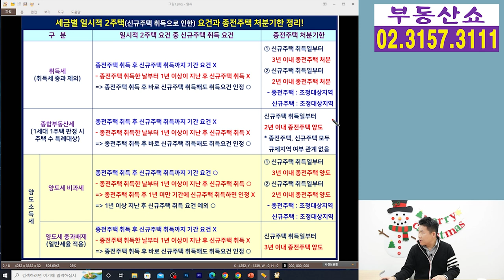취득세, 종부세, 양도세에서 일시적 2주택 요건과 종전주택은 언제까지 팔아야 하나?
부동산 세법이 자주 바뀌면서
취득세와 종부세 그리고 양도세에서
일시적 2주택의 요건과 종전주택 처분기한을
혼란스러워 하시는 분들이 많은데요,
알기쉽게 표 하나로 정리했습니다.